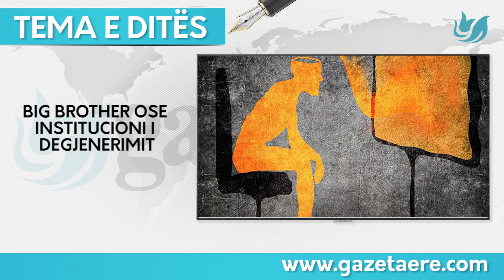TEMA E DITËS / BIG BROTHER OSE INSTITUCIONI I DEGJENERIMIT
Gazeta e Re është një medium që përpiqet të krijojë shteg kundër rrjedhës, duke synuar të përfaqësojë interesin e qytetarit të thjeshtë, apriori anën humane të tij. Vetëdija kritike është një standard më i lartë i synuar i cili do të ndërtohet jo vetëm duke u mbështetur në një informim të shpejtë, por edhe të saktë e të drejtë. Skllavërimi i mendimit dhe kontrolli mbi mendimin, duke e mbytur vetëdijen kritike përmes mediumeve që i shërbejnë politikës ditore, është një dukuri aktuale jo vetëm tek ne. Për këtë shkak, mediumi ynë zotohet që ta luftojë këtë lloj skllavërie, përmes lirisë së fjalës sepse siç e thotë Gëte: “Skllavëria më e madhe është të mos kesh liri, e të mos konsiderohesh i lirë. ”